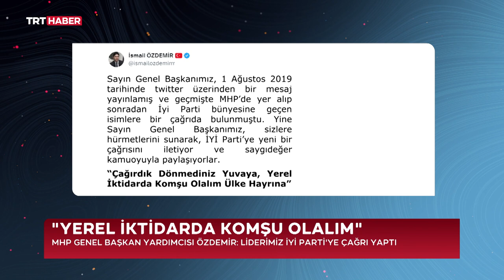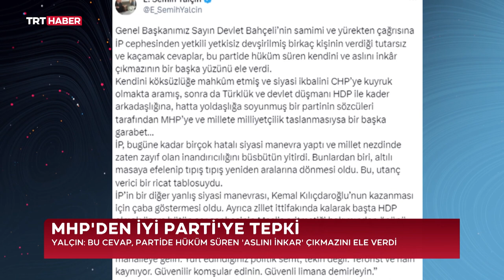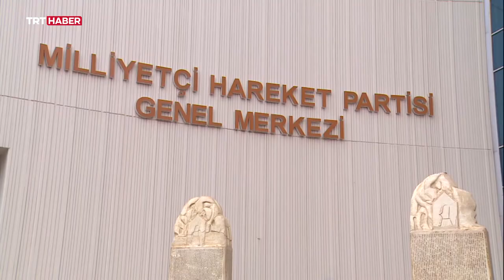Haftanın Z Raporu 13.08.2023